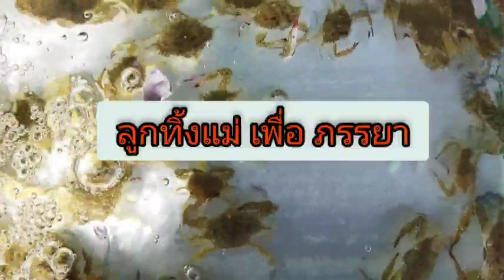ลูกทิ้งแม่ เพราะ ภรรยา ustaz Zakariya ahmad